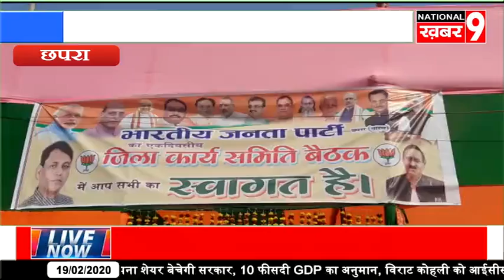जिला भाजपा कार्यसमिति की मढ़ौरा बैठक में पहुंचे केन्द्रीय गृह राज्य मंत्री नित्यानंद राय